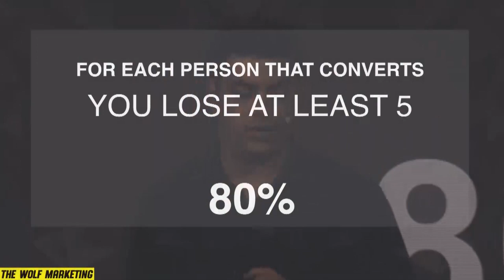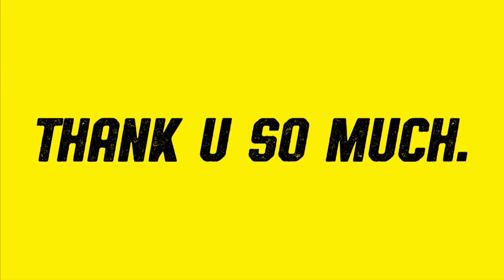Maor Benaim At Affiliate World Conferences Barcelona 2018 - מאור בן נעים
I'm Maor Benaim, AKA "The Wolf" And I'm The First Full-Stack Media Buyer!
This Would Be An Always Free, Digital Marketing Knowledge YouTube Channel
Want Me To Keep Posting More Stuff ? SUBSCIRBE.